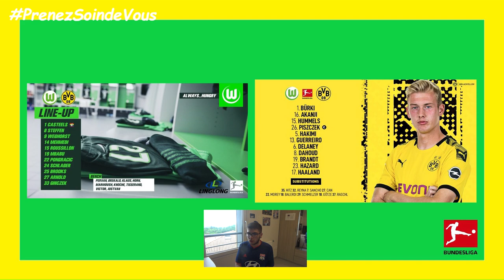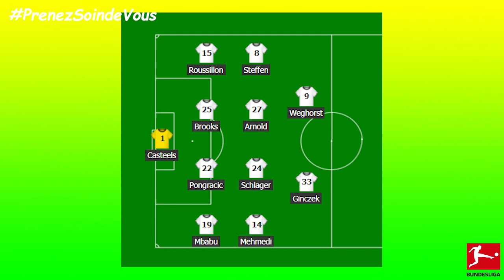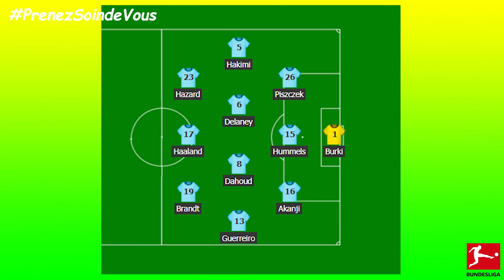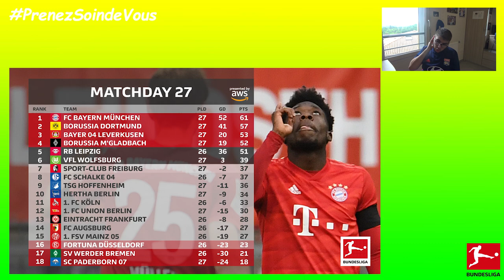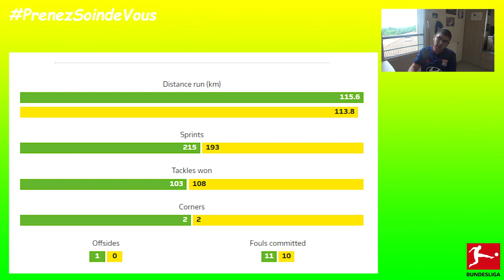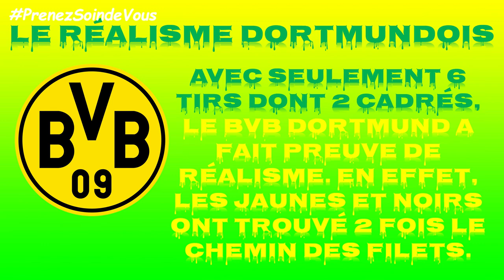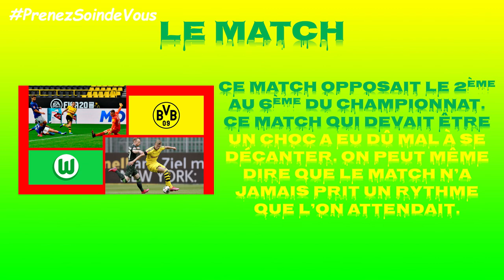Le Résumé: VfL Wolfsburg-BvB Dortmund (27ème J. de 1.Bundesliga 2019-2020)